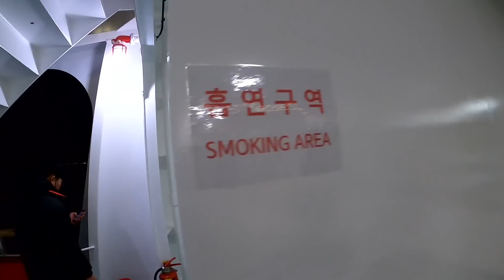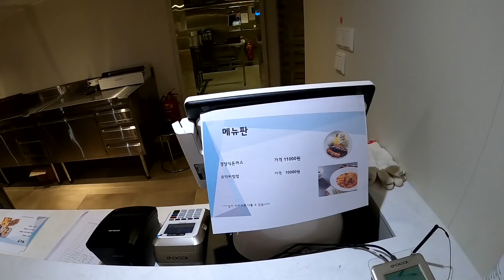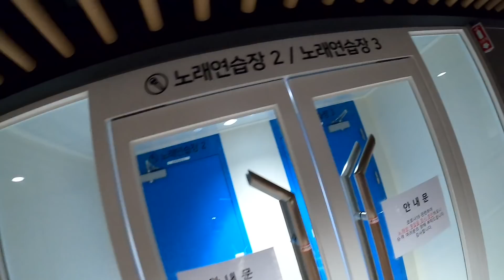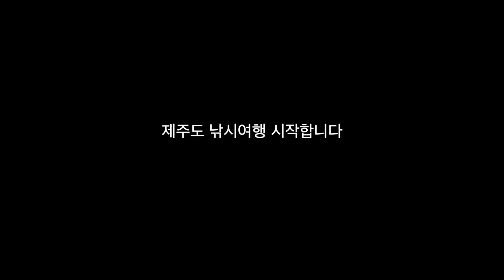인천-제주 초호화 크루즈를 타고 가봤습니다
촬영장소 : 비욘드트러스트